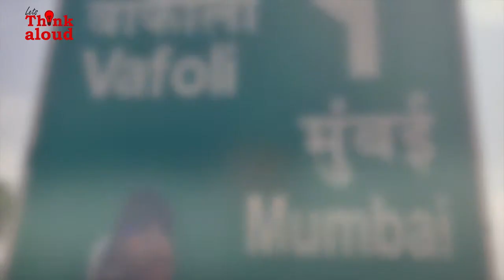'Mumbai to Goa' walker Aanchal Dhara Thinks Aloud..!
When you are driven by passion you turn 'audacious'..!
Click to hear Aanchal Dhara & her story when she decided to walk the 500 kms plus stretch of Mumbai to Goa..!

Her experinces, her life, her walk that was her dream..!